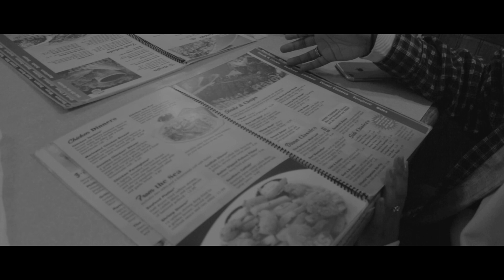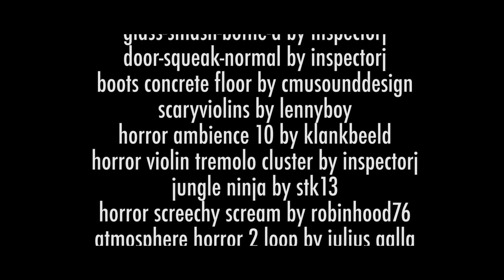The Man in the Corner Booth